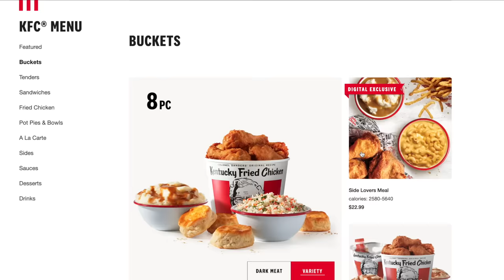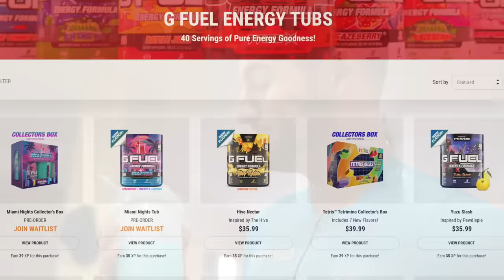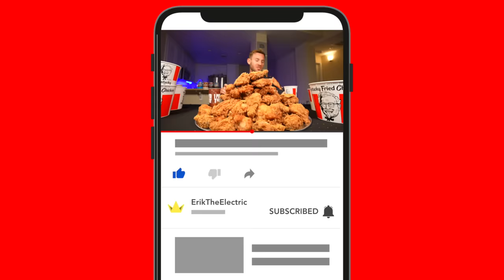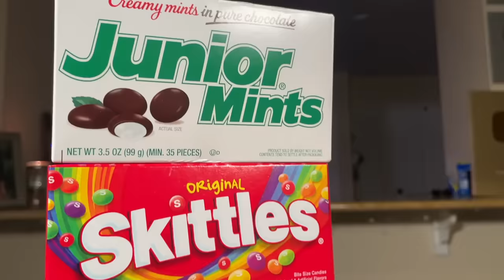THE 50 PIECE KFC CHICKEN CHALLENGE!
In This video, I took on 50 pieces of KFC Chicken. With the amount of protein and the amount of batter that was on the chicken, this challenge was intense! Be Sure to stick around to see if I was able to do it!